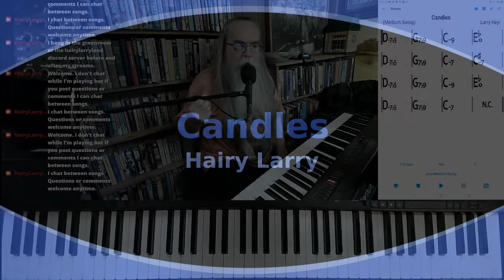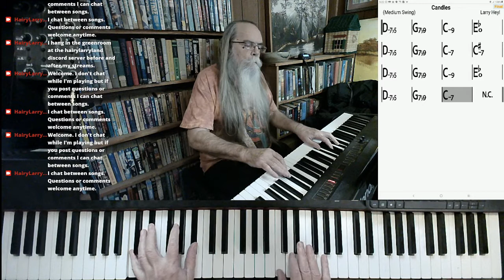Candles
Come on baby light my "Candles".

This version of "Candles" was excerpted from the stream recorded on November 2, 2021. Hairy Larry's current schedule is Tuesday and Thursday at 3:00 PM and Sunday at 10:00 AM Central.

Title
Hairy Larry

Audio